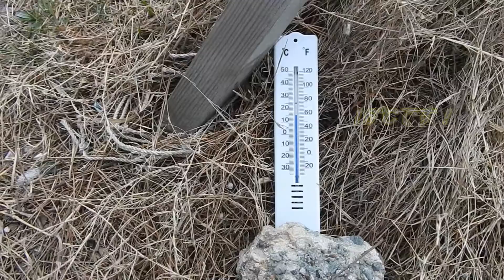強いオフショアで湖のようにフラットなホームポイント 180315PM ~サーフモンキーTV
夕方のホームポイントは、気温１１℃。強いオフショアで、左右ともに湖のようにフラットです。干潮に合わせて行ってみましたが、干潮もおかまいなしで完全にフラットです。明日は風が北にふれるので、少しはサイズアップするかもしれません。